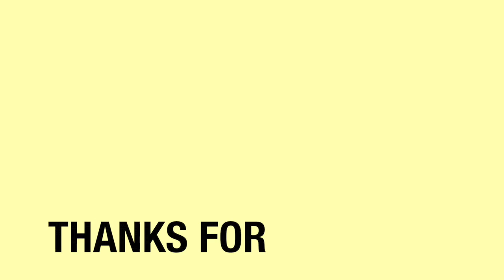*Dhaanto Cusub I Qalbiga Iiga Dag | Fanax Jookar